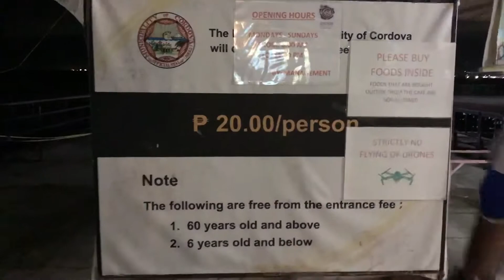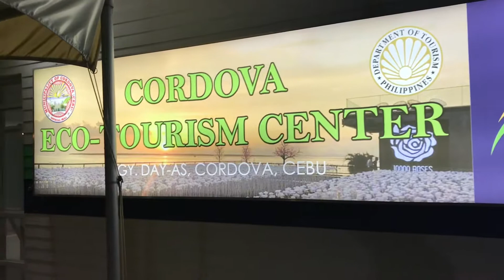10000 Roses in Codova Lapu-Lapu City, Cebu 2019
The 10000 roses is one of the tourist destination in Cordova Lapu-Lapu City, Cebu. The place is serene and can really take your stress out once you see it up close and personal.

The best time to visit the place is during night time to really appreciate the lights. You can all chill out and feel the cold breeze from the sea while sipping your hot coffee. City lights can be seen as well so ready your camera to capture the moment.

FYI, don’t expect too much on the place because it’s not that big and the road on the way is narrow. Street lights is also few so just drive carefully. If you think your lost, you can always ask the people along the way.